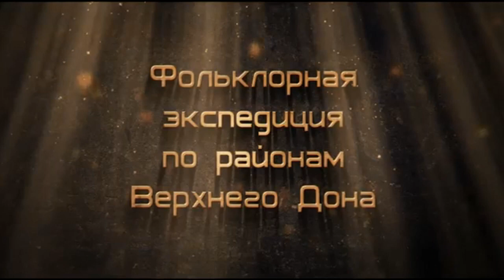Юрий Щербаков - интервью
Беседа с Юрием Щербаковым - исполнителем народных казачьих романсов, солистом ансамбля старинной казачьей песни "Станица" (Волгоград) - о своих корнях, о детских музыкальных впечатлениях, о феномене народной песни, о вере, о сказках, о репертуаре. Записано 27 июля 2018 г. на фестивале фольклора и художественных ремёсел «Русь песенная, Русь мастеровая» (хутор Ломы, Воробьёвский район, Воронежская область). Народная студия/ютуб-канал "ЖЗЛ Россия".